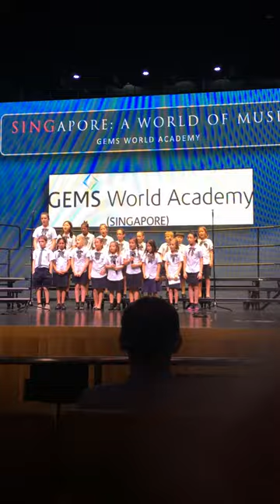The Lion Sleeps Tonight - GEMS World Academy Singapore school choir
Singapore: A World of Music